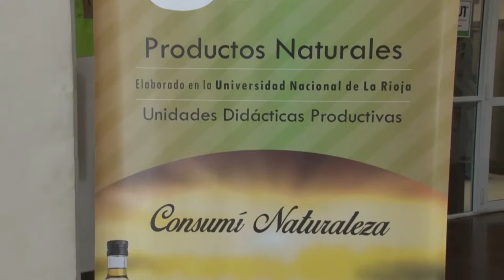U Noticias Continua la venta de productos SOLAR, elaborados en la UNLaR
Se puede adquirir aceite de oliva, dulces, verduras y plantas, se ofrecen en el Rectorado los martes, miércoles y jueves